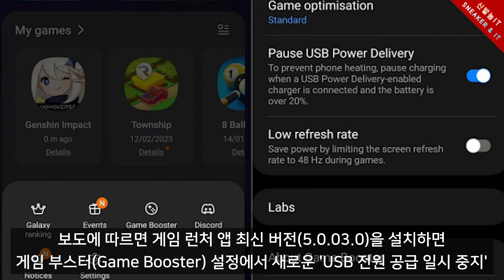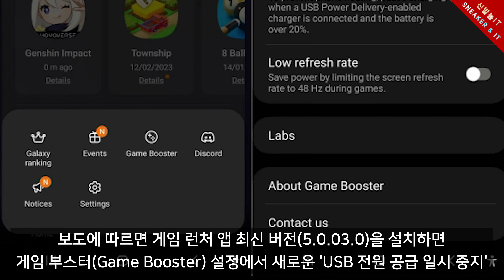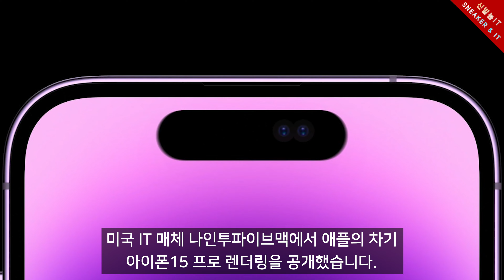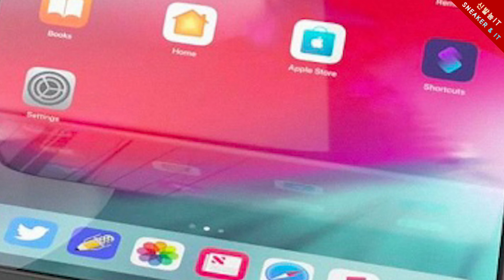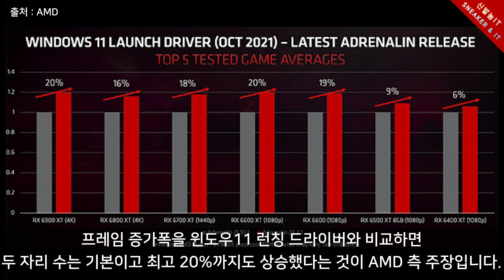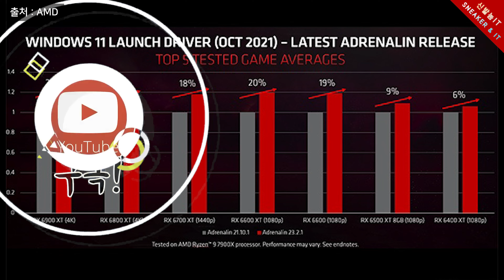2월 셋째주 IT소식 아이폰15 CAD 렌더링 공개, AMD 라데온 RX6000 시리즈 지원 드라이버 배포 외.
2월 셋째주 IT소식 아이폰15 CAD 렌더링 공개, AMD 라데온 RX6000 시리즈 지원 드라이버 배포 외.

패션, 신발 리뷰와 IT 리뷰 영상을 빠르게 보실 수 있습니다.

◆ TIME STAMP
00:00 인트로 (Intro)
00:11 오프닝 (Opening)
00:38 갤럭시S23 배터리 '바이패스 충전' 기능. 구형 갤럭시폰 제공 시작
01:52 애플, 아이폰14 프로 맥스 제조비용 올랐지만 출고가는 동결
03:35 미리보는 '아이폰15 프로' 이런 느낌? CAD 기반 렌더링 공개
04:53 애플, '폴더블' 기기 특허 출원, 내년 폴더블 아이폰·아이패드 출시 가능성
06:03 오래 기다렸다, 라데온 RX 6000 시리즈 지원 신규 드라이버 배포
07:04 마무리 (Finish)
07:32 아웃트로 (Outro)